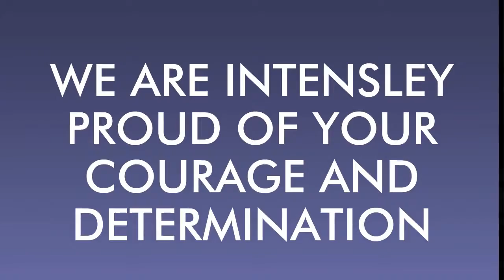Proud to be one of the sponsors for team Altantic Antics in the Talisker Whiskey Atlantic Challenge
All female crew Hannah Walton, Flo Ward and Georgie Leech, also known as  Atlantic Antics,  are taking part in the Talisker Whisky Atlantic Challenge - with a passionate cause in mind and want to raise awareness to support “Women in Sport”  and “ Rowing Together for Healthy Minds

And as the girls take on this magnanimous challenge,  we can't help but shout about how proud we are to be one of their sponsors.

This challenge is especially close to the heart of Jo Bonser (MD of Hcsuk) who knows Hannah, and is in awe of her and her team as they attempt what is regarded as  ‘The World's Toughest Row’ over 3000 miles across the Atlantic Ocean. This is such a huge challenge and raising awareness  for such a great cause resonates our passion for making a difference to the lives of those that we touch throughout our  journey.

Safety harnesses -  as safety is one of our core values, and at the heart of our business   –  we wanted to make sure that the girls are kept safe during this gruelling and arduous challenge.  The crew will be wearing our harnesses  at all times during every rowing stint
Crew oars – it is essential for the girls to have  the right tools to propel them in the right direction and we also hope to provide all of our customers with  guidance and assistance through all of their challenges.
Flushable wipes – we understand how important cleanliness is and these will  help to keep the girls feeling clean and fresh throughout their journey
Sterile hand sanitiser -  so the girls can stay well and protected from germs all the way

Atlantic Antics are aiming to be the youngest all female crew to complete this awesome challenge. Girl power!